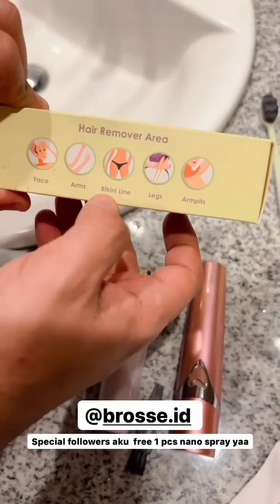pak muh lagi sedih burung nya lepas, tapi di ledekin mulu sama fadil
fadil
fadil jaidi
pak muh